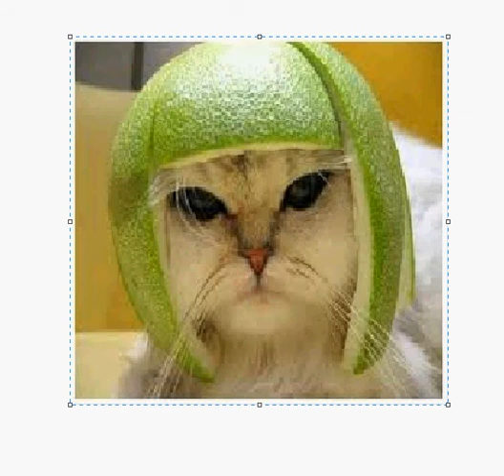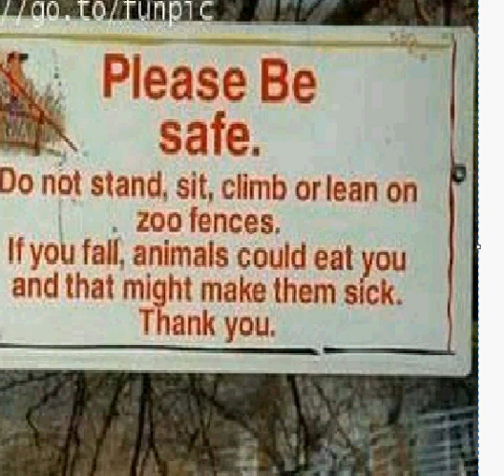animals gone wild!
crazy animals